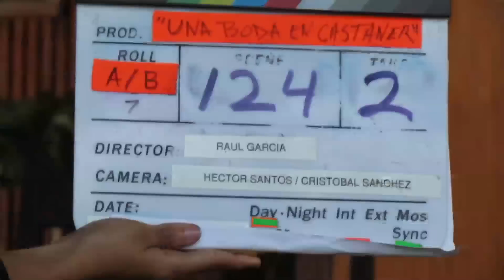Filmación "Una Boda en Castañer" Hacienda Muñoz